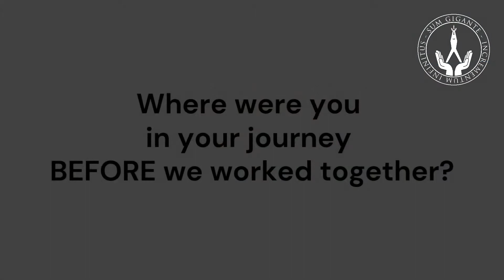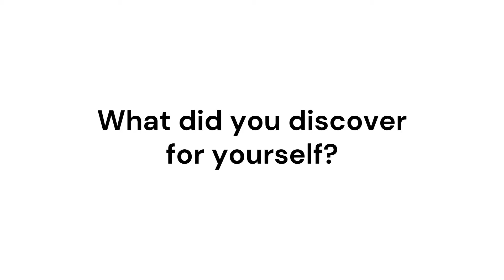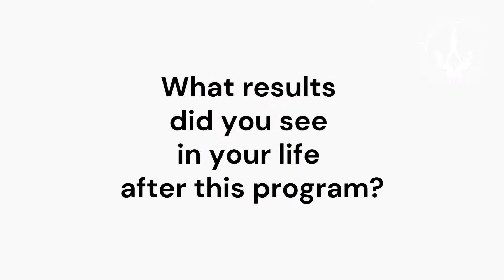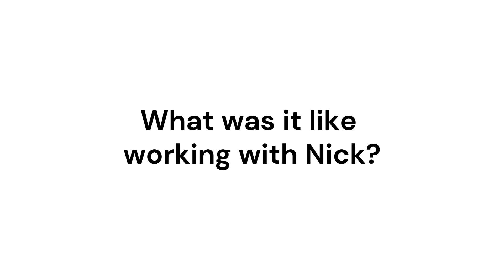Rebecca French Tribute to the SG Program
Rebecca is one of ten participants in a recent Sum Gigante program. She is a member of SG4 and this is her testimonial about what occurred for her when she went through this program.

🌎 Wake Up With Giants has gone global with podcasters from all over the world. See more new shows daily on topics ranging from mental wellness, to fitness, to personal development.

Our vision is to impact 100 million lives globally. Will you join us in spreading this message?

If you ever feel small or like you are living your life from your fears, insecurities, low self-worth, and scarcity then this is the channel for you. Our channel is about helping YOU reach YOUR potential.

Are you ready to learn how to be a GIANT in your life? Have you read the book, The Giants and the Smalls: The Adventure of Rimi and Ritt?